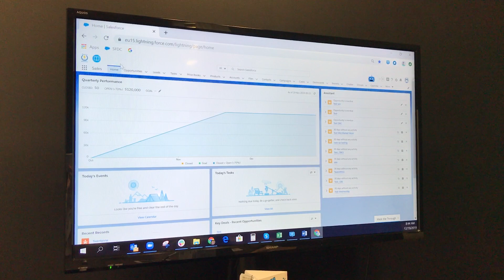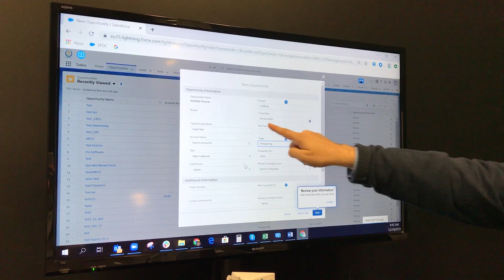WalkMe demo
DAP（Digital Adaption Platform）とは？　WalkMeデモ